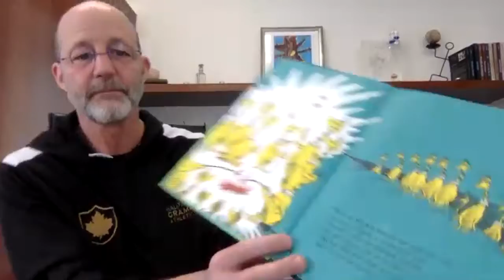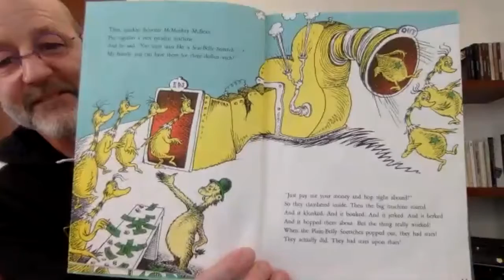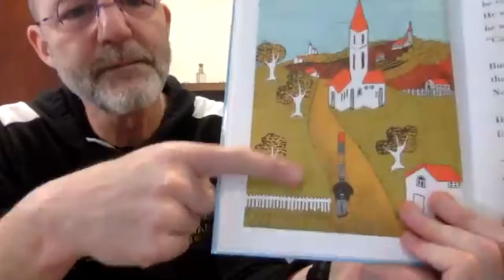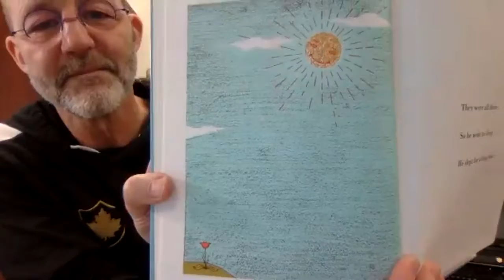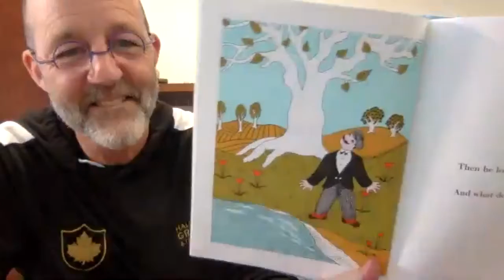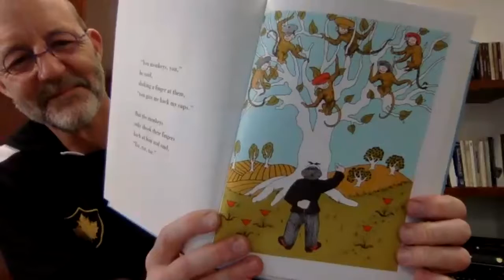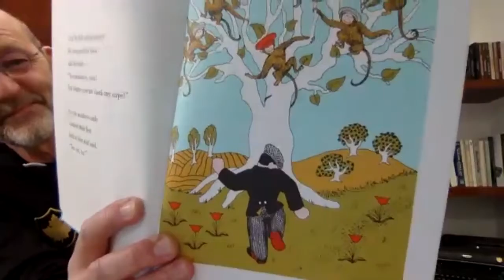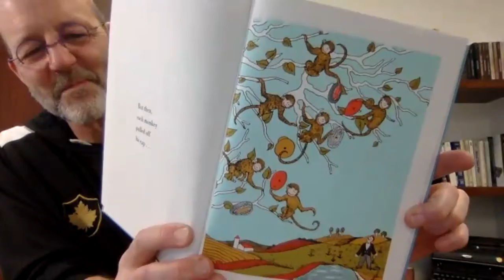April 6 Bedtime Story with Headmaster Laffoley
Headmaster  Laffoley reads "The Sneetches and Other Stories" by Dr. Seuss.